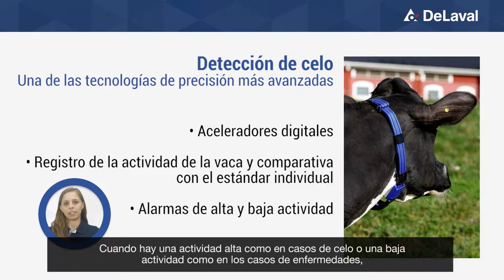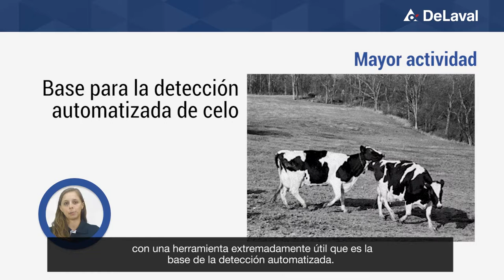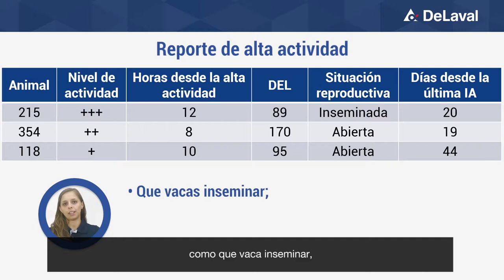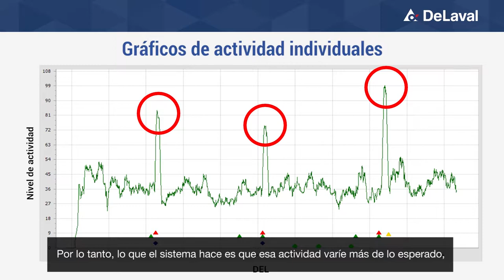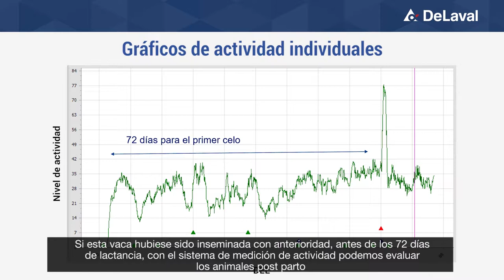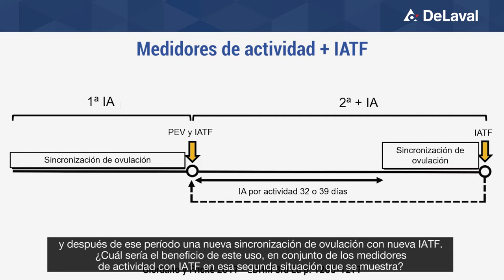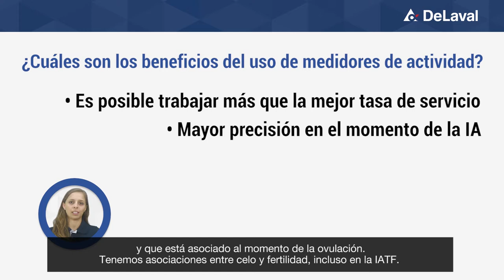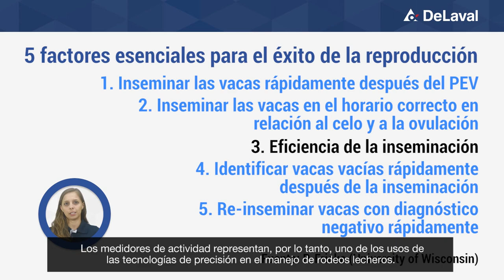Usos de medidores de actividad en el manejo reproductivo: Delaval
El manejo de precisión se define con el uso de tecnologías para la medición de aspectos fisiológicos, actitudinales o productivos, de cada animal. Entre estas tecnologías están los medidores de actividad, que pueden ser utilizados para la detección de celo o para identificar vacas enfermas.

La detección de celo es una de las aplicaciones, de esta tecnología, más estudiada en los últimos años. Generalmente, los dispositivos son acelerómetros que miden la actividad - o el movimiento - de las vacas. Comparando esta actividad con la conducta patrón del animal, en los momentos en que no está en celo, se pueden detectar cambios como aumento de actividad, que antecede a la ovulación. Los medidores de actividad monitorean los animales las 24 horas del día, los 7 días a la semana. Los datos se procesan cada 15 minutos, en tiempo real, y son presentados en forma de alertas, gráficos e informes.